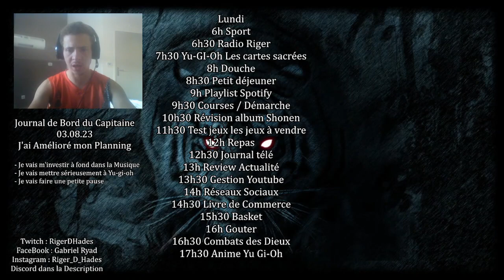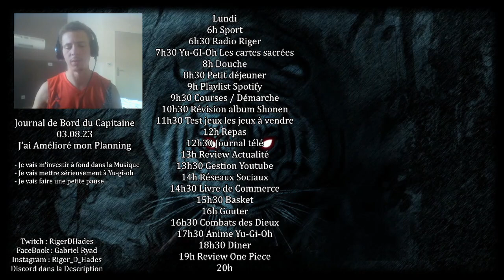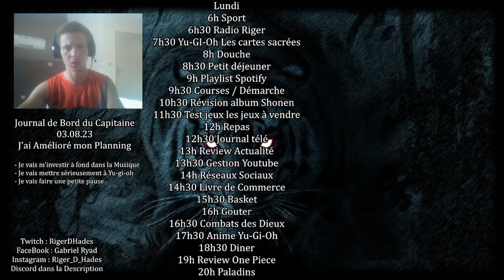Journal de bord du capitaine du 03.08.23 - J'ai améliorer mon Planning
Voilà je vous partage mon ressenti sur la chaine et ce que je prévois pour la suite. Une série de vidéo sur chaque jour de mon planning va suivre cette vidéo. Je vais faire une pause de quelque jour j'attaque mon planning Lundi prochain. A toi dans le futur j'espère que cette chaine à eu son petit buzz.